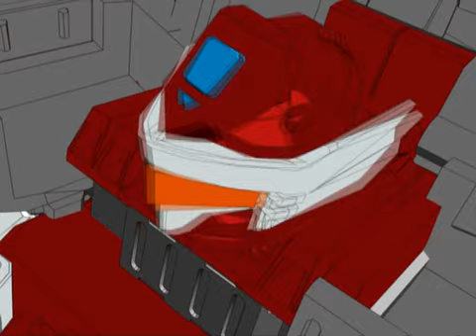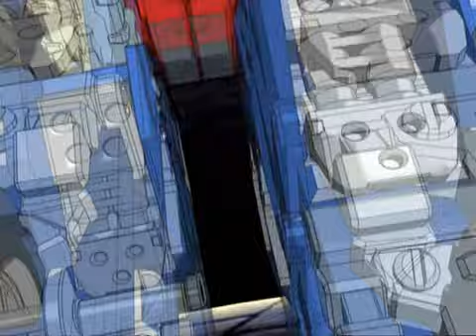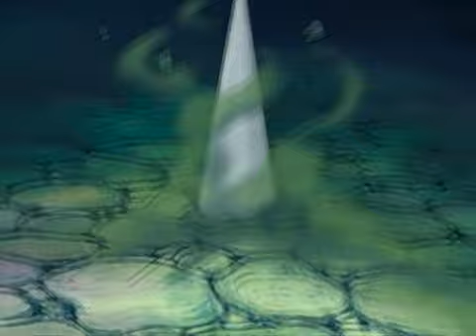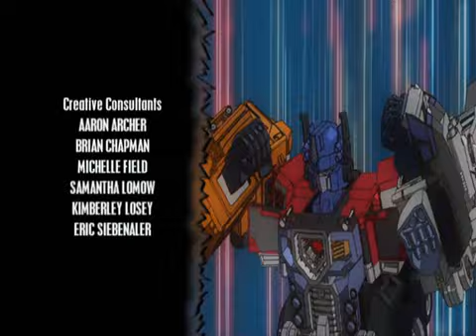Трансформеры: Энергон – серия 25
Трансформеры: Энергон, мультсериал известный в Японии как Трансформеры: Superlink (トランスフォーマー スーパーリンク, Toransufōmā Sūpārinku). Это прямое продолжение Transformers: Armada. Это также первое японское шоу "Трансформеры", где трансформеры созданы компьютером (CG) в технике затенения, похожей на аниме "Зоиды", что было тенденцией, которая продолжится в следующей серии "Трансформеры: Кибертрон".
Transformers: Energon, known in Japan as Transformer: Superlink (トランスフォーマー スーパーリンク, Toransufōmā Sūpārinku), is an anime series. It is a direct sequel to Transformers: Armada. It is also the first Japanese Transformers show where the Transformers computer-generated (CG), in a cel-shaded technique similar to the Zoids anime, which was a trend that would continue into the next series, Transformers: Cybertron. In Italy, it's airing on Fox Kids (first 13 Episodes) and Cartoon Network. In the United States, KidsClick started airing reruns of the show from August 27, 2018 until November 3, 2018. Along with Transformers: Armada and Transformers: Cybertron , Transformers: Energon is a part of a saga in the Transformers series known as the "Mini-Con Trilogy" In this series, the Transformers' primary gimmicks are the Autobots' ability to combine with partners of the same size, the Decepticons' ability to use powered up forms, and the addition of Energon weapons and stars that can be placed on any Transformer. Mini-Cons, from the previous line, are still present, but all Mini-Con pegs are "dummy" pegs as they do not activate a function on the toy.